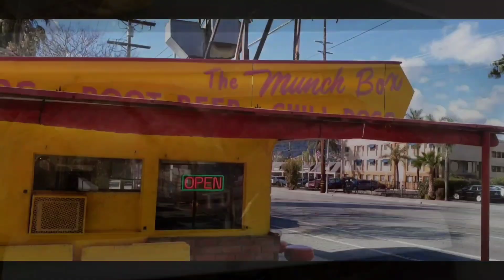California Holiday Vlog-Oxnard Christmas Parade,Woolworths,Universal Studios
The Ultimate Holiday vlog here. Holiday parade with the firefighters and cadets. Shout out to the Band Metallica who back the Oxnard college where they train the Fire cadets.

Nutella Frappe from Xielo in The Woolworth Building.

Lunch at the Munchbox.

Hike up to see the Channel Islands at Santa Monica Mountains Recreational Area

We check out the Holiday Light Show at Hogwarts in Universal Studios

We also check out interesting decorations on a House

I hope you like at least some of it. See ya